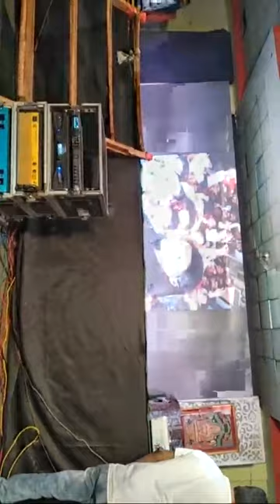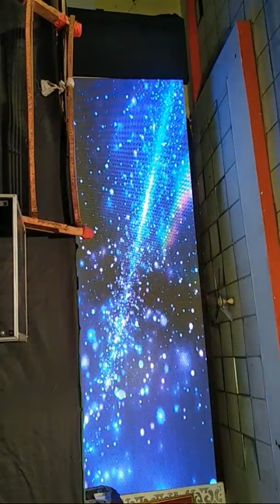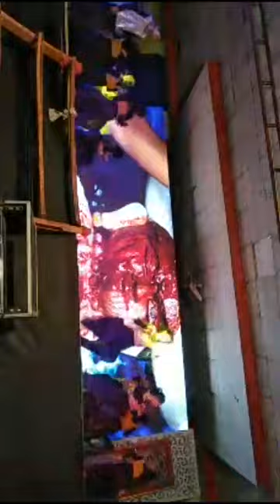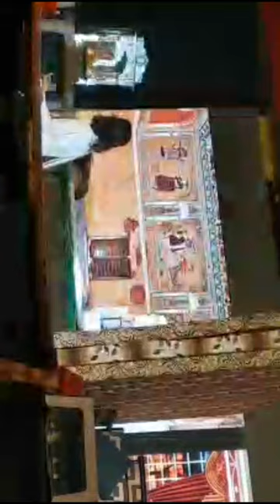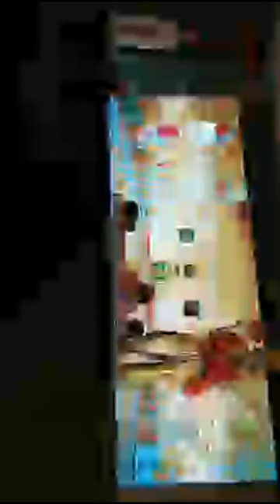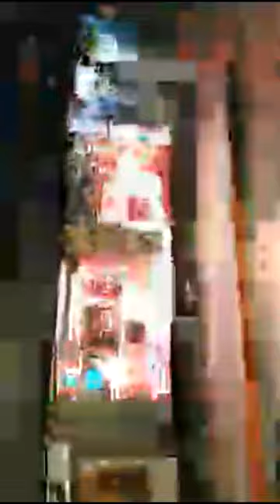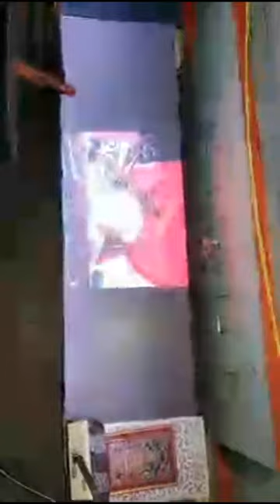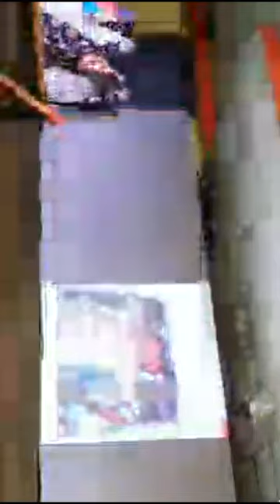Amidrushti | Anmol Jinshasan 2018 | Live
Drama taken from "Amidrushti" book written by Param pujya aacharya bhagwant Shree BhuvanBhanu surishwar ji.